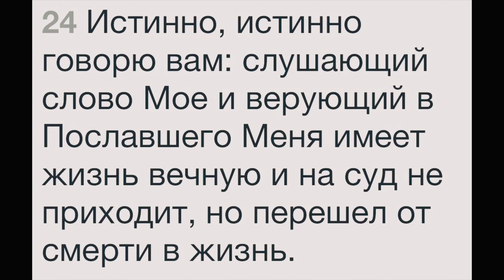Рекорд на параплане! Высота 10км. Как это было? || Rekord paraplanda! 10 km yukarda. Nice oldu?